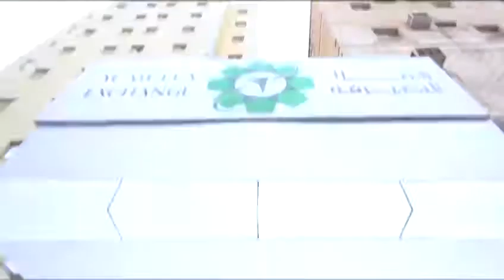Al Mulla Exchange Iftar distribution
رمضان شهر الصفح والغفران واستلهام العبر والدروس وتطهير الذات من خلال التحكم في النفس وفعل الخيرات.

وتواصل الملا للصيرفة دورها المجتمعي في مختلف المجالات من خلال تقديم وجبات إفطار صائم وتوزيعها بالقرب من العديد من فروعها.

Ramadan, is a month to ask for forgiveness, pray for guidance, and try to purify through self-restraint and good deeds.
Al Mulla Exchange continues to engage with the community at various levels. Iftar boxes being distributed near various branches.